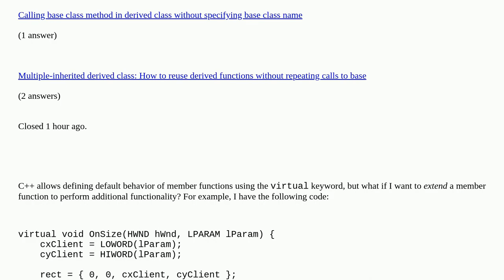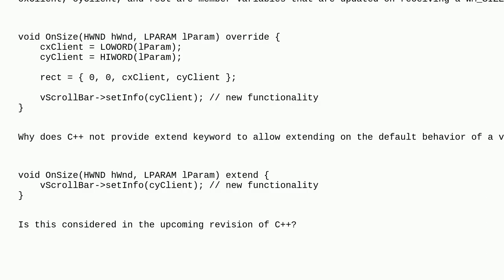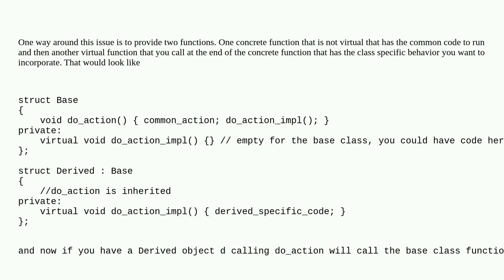Why does C++ not have Extend feature to virtual functions?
Why does C++ not have Extend feature to virtual functions? duplicate

A special thanks goes out to the community

  inheritance virtual-functions c++